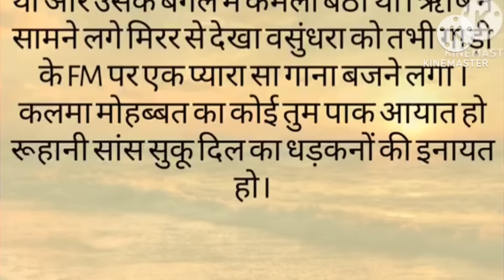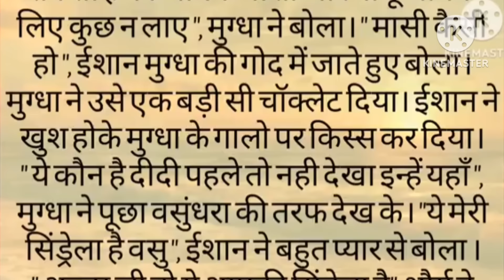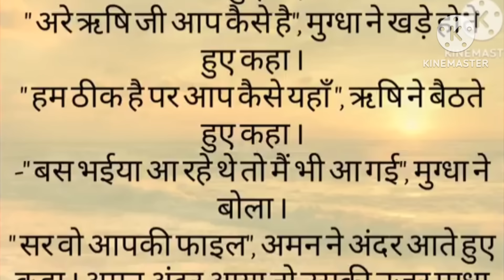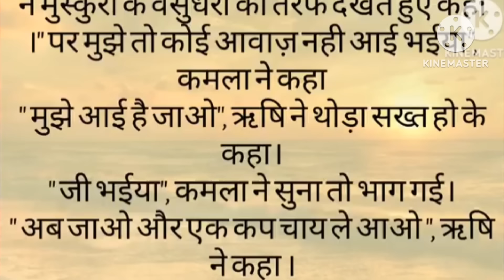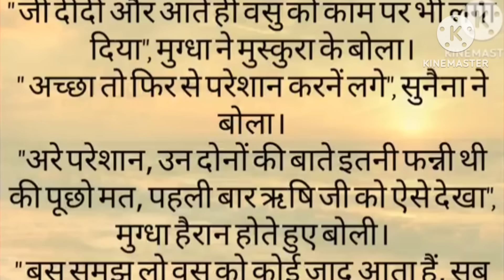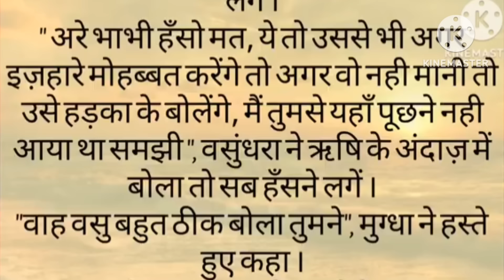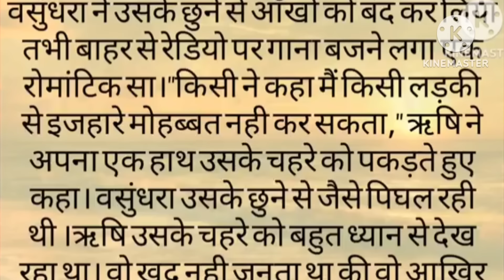जब वसुंधरा को ऋषि मल्होत्रा के बारे में सच्चाई पता चली तो उसके पैरों तले जमीन खिसक जाती है| love sto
जब वसुंधरा को ऋषि मल्होत्रा के बारे में सच्चाई पता चली तो उसके पैरों तले जमीन खिसक जाती है| love story
Ishq ka junoon

हिंदी कहानी
emotional love story video
love story heart touching movie
motivational story
motivational story
moral stories

heart touching video husband wife

Thankyou🙏🏻